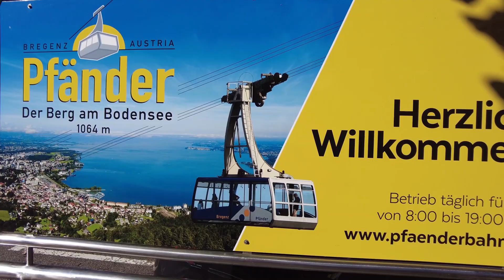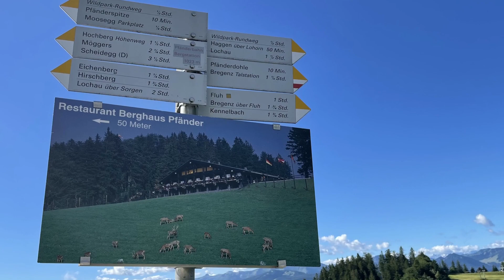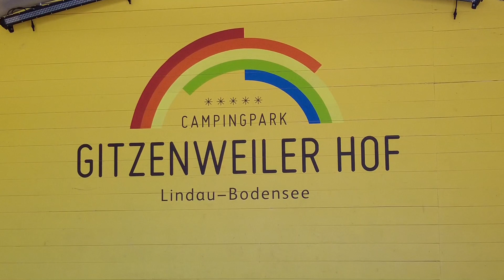Faszination Bodensee, im Minicamper unterwegs - 1 Teil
Wir waren mit unseren Minicamper wieder unterwegs. Es hat uns, zum wiederholten Male, an den Bodensee gezogen. Minicamper sind frei, deshalb sind wir, eigentlich ohne großen Plan, einfach losgefahren, bis es hieß, willkommen am Bodensee. Die schönste Sicht auf den Bodensee hat man vom Bregenzer Hausberg, dem Pfänder. Der einzigartige Ausblick auf den Bodensee, Österreich, Deutschland, die Schweiz und die 240 Alpengipfel machen den Pfänder zum berühmtesten Aussichtspunkt der Region.
Unsere Tour führte uns dann weiter nach Wasserburg – ein beschaulicher kleiner Ort, dessen markantestes Merkmal seine in den Bodensee ragende Halbinsel mit der altertümlichen Bebauung ist. Ein Renaissance-Schloss, welches einst dem Grafen von Montfort gehörte, die katholische Kirche St. Georg mit barockem Hochaltar sowie das Malhaus, ein ehemaliges Gerichtsgebäude der Fugger.
Ein Ziel war auch Friedrichshafen, eine Stadt am Ufer des Bodensees. Sie ist für ihre bedeutende Rolle in der Luftfahrtgeschichte bekannt.
Die Altstadt von Wangen im Allgäu ist wie ein Brennglas. Mehr als 1200 Jahre Geschichte fokussieren sich dort und werden als reisvolles Bild sichtbar.

Mein Kanal befaßt sich mit Themen wie: Reisen, Minicamper, Radtouren und Wanderungen.